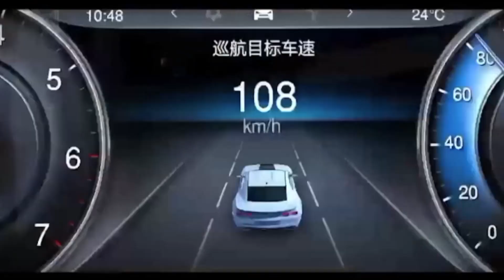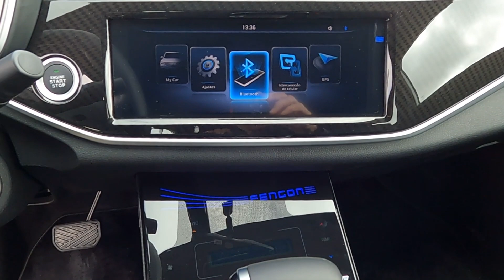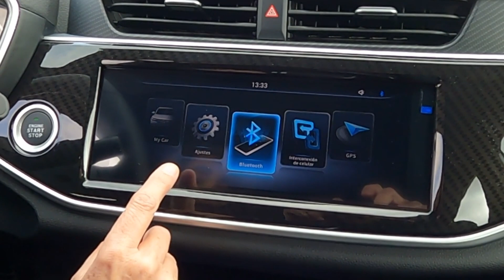DFSK F5: un SUV cupé que viene de China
Mide casi 4,7 metros de longitud, tiene cinco plazas y está a la venta por 28.995 euros. Se ofrece únicamente con un motor de gasolina y GLP de 137 CV, cambio automático de variación continua y tracción delantera.
Si te ha gustado este vídeo, por favor pulsa en ME GUSTA